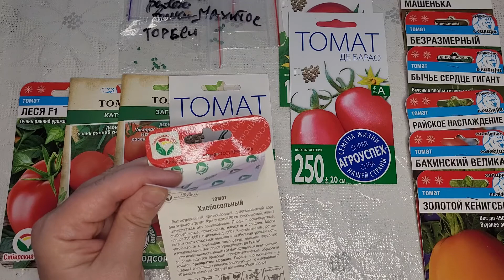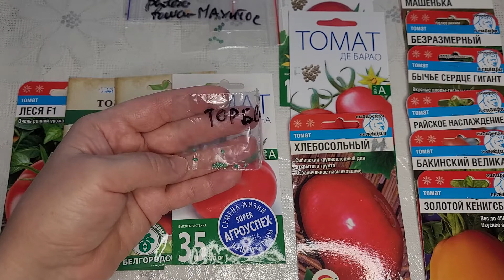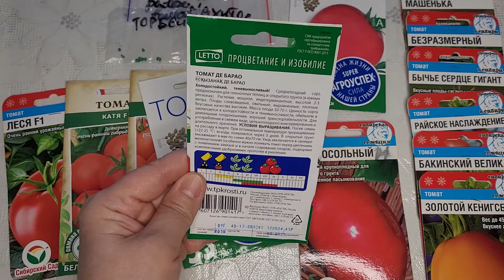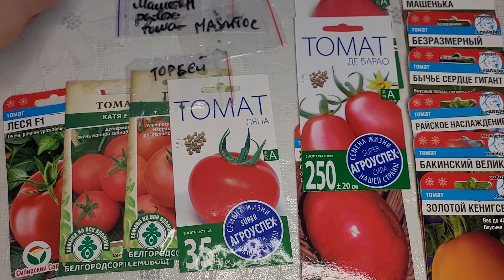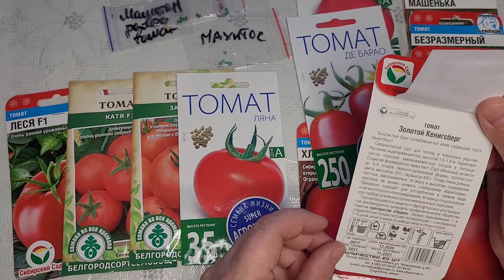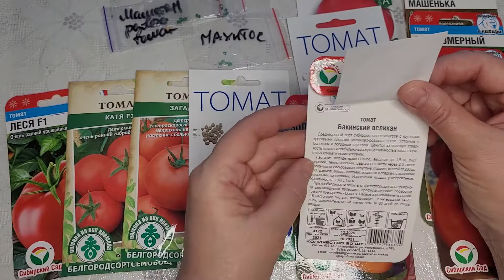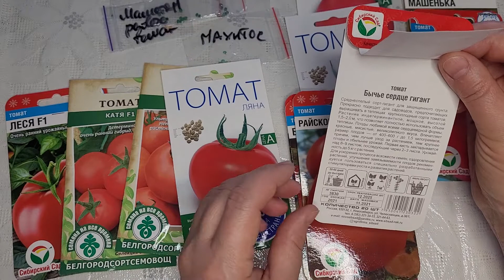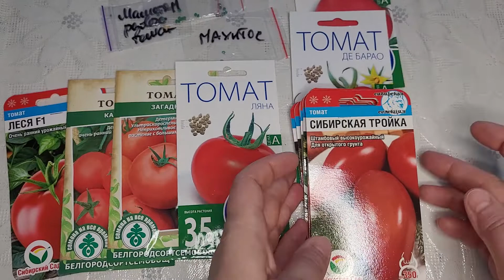Обзор семян. Сорта томатов на 2022 г в моем саду